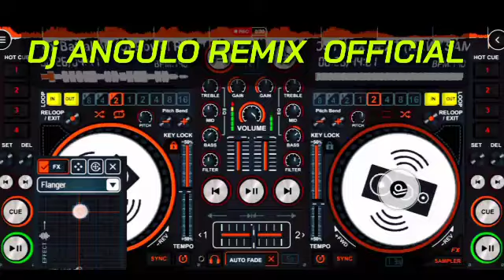volume 2. [ New Ghostmix 2021 l YEARLY ] Ex battalion. [ DJ Anjo angulo ReMix ]✔️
Thanks for support everyone.
God bless ❣️